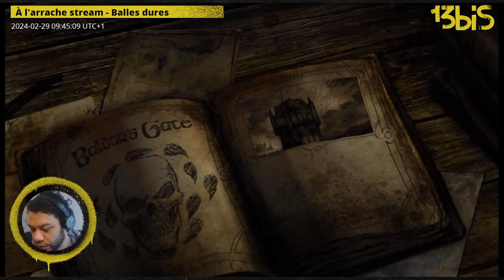À l'arrache stream - Baldur's Gate , épisode 45